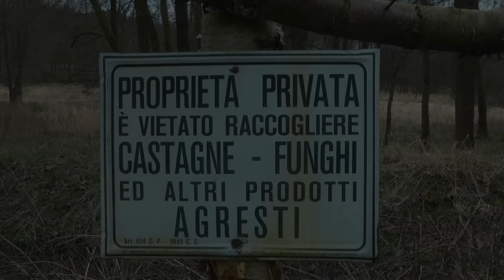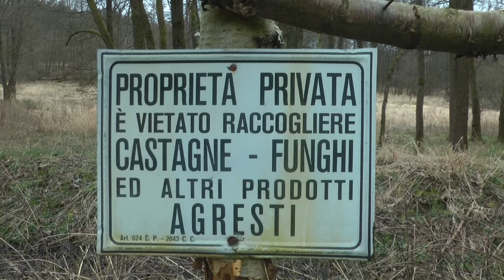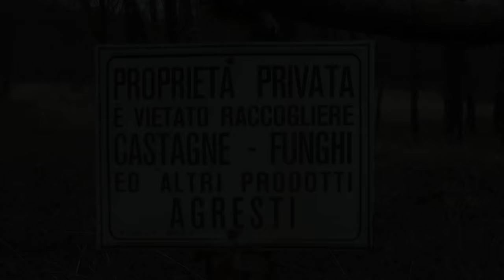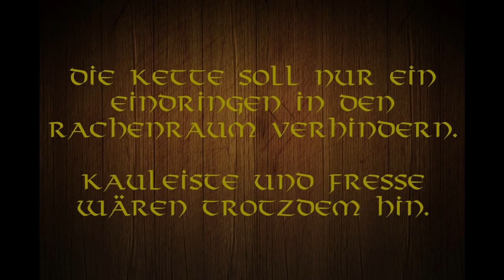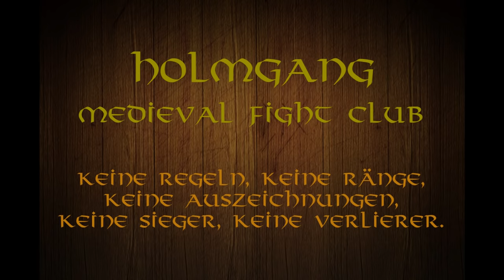Holmgang Hamburg - Scharfe Zweihänder und Stiche in die Fresse - Fencing with sharp swords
Nur wer scharf und ohne Rüstung kämpft,
kann Schwertkampf oder Fechten verstehen.

Alles andere ist und bleibt eine billige Simulation.